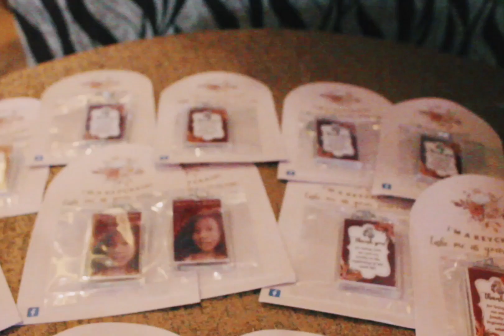Zoe At Eighteen by charmaineclavecillasphotography